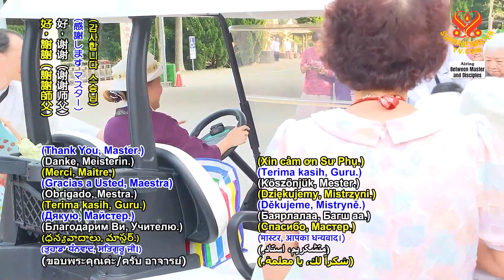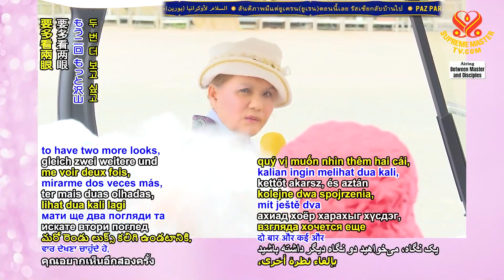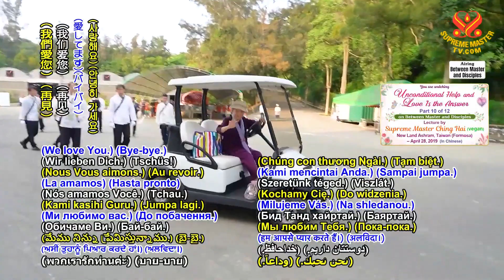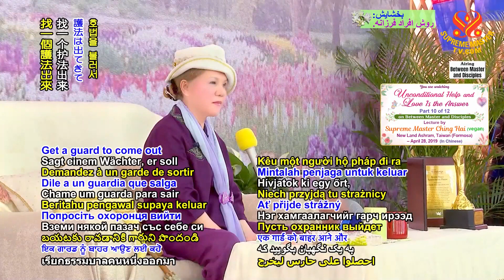(P10/12) Unconditional Help and Love Is the Answer,, Apr 28, 2019